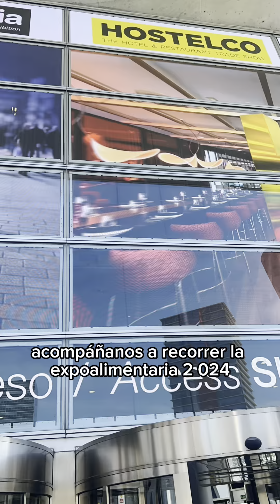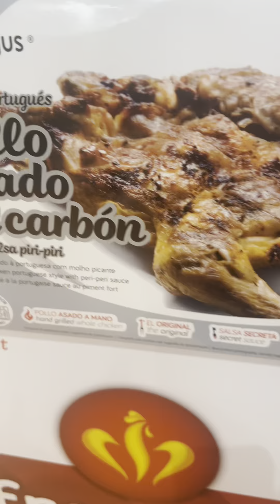Alimentaria 2024 parte 1